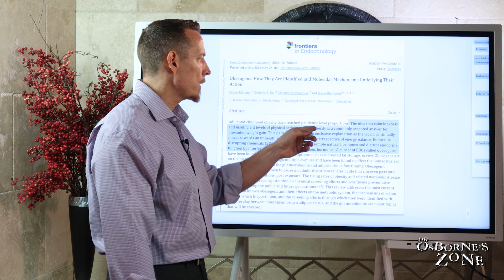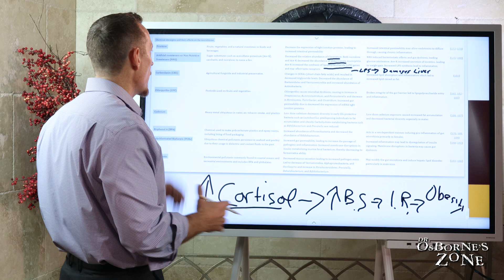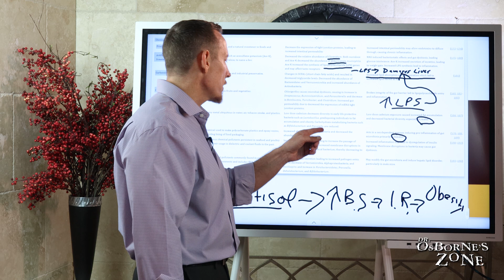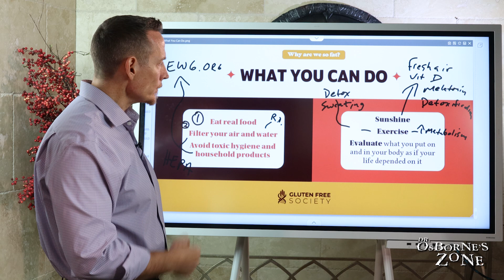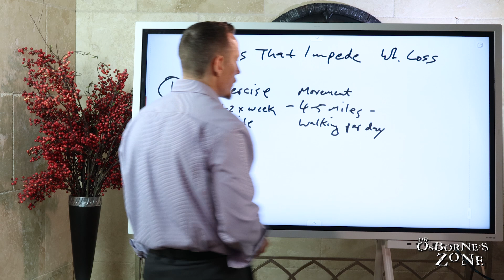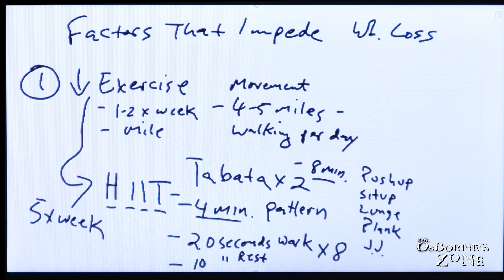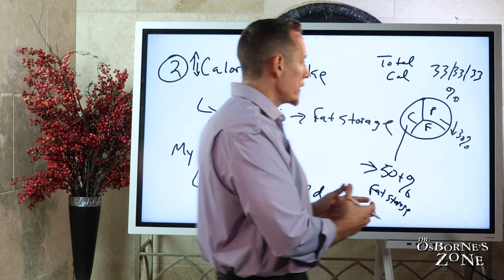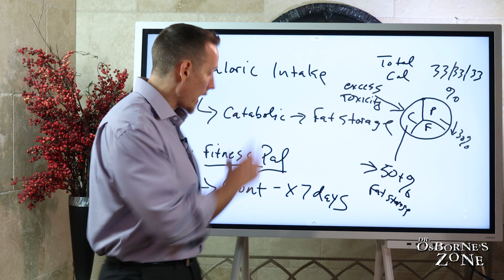"Toxic Soup" is making you fat!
Studies suggest that around 50% of Americans live in areas that receive a failing score in terms of quantity of chemical exposure in pollutants and other compounds.

The word "pollution" generally makes people think of air quality issues...but did you know pollution can also make you fat?